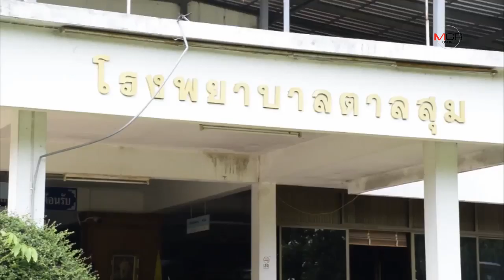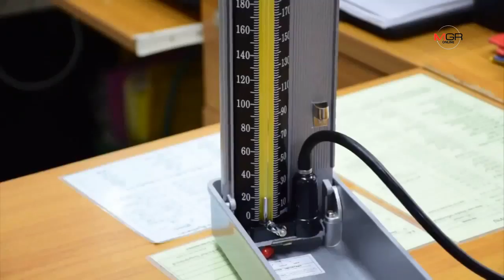ไข้เลือดออกอุบลฯ ตายแล้ว 8 ป่วยกว่า 2 พัน ระดมบริจาคเครื่องวัดความดัน มุ้งให้ รพ.ช่วยผู้ป่วย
ไข้เลือดออกอุบลฯ ตายแล้ว 8 ป่วยกว่า 2 พัน ระดมบริจาคเครื่องวัดความดัน มุ้งให้ รพ.ช่วยผู้ป่วย 09/06/2019